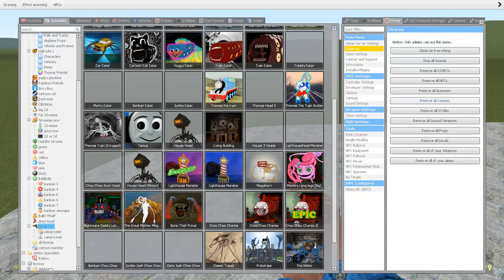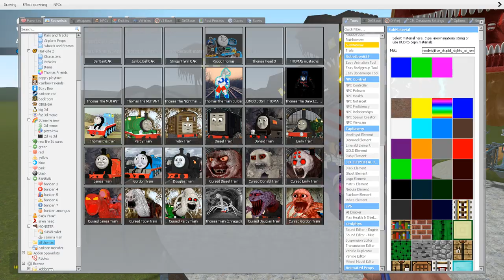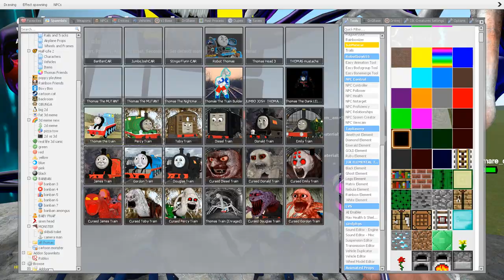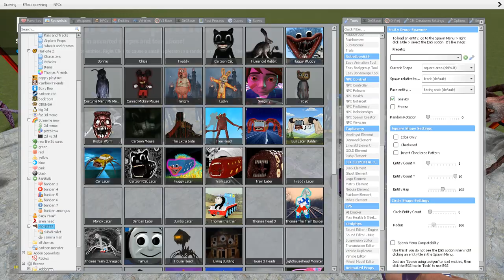Monster Battle: BUS EATER, CAR EATER, CHARLES MONSTER, LIGHT HOUSE, THOMAS AND FRIENDS, MEGAHOUSE !!